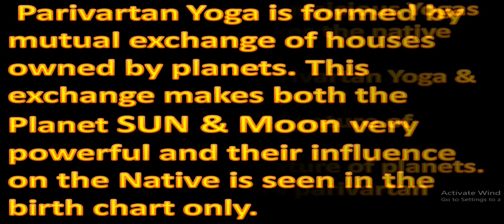The Power of Parivartana Yoga Sun & Moon